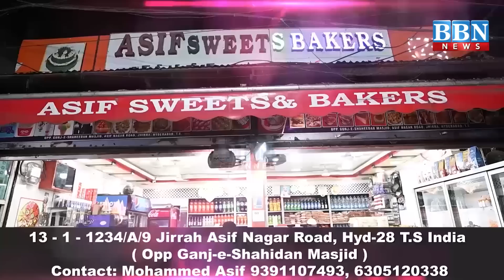Speed News | 6th April 2023 | 25 News in 5 Minutes | BBN NEWS